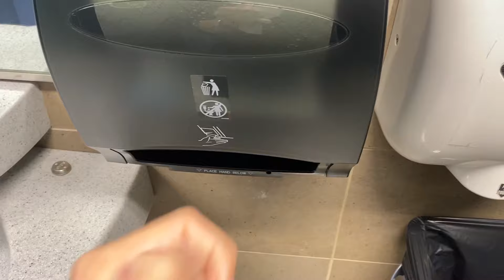Using the Bathroom